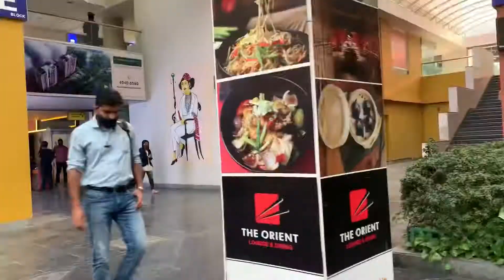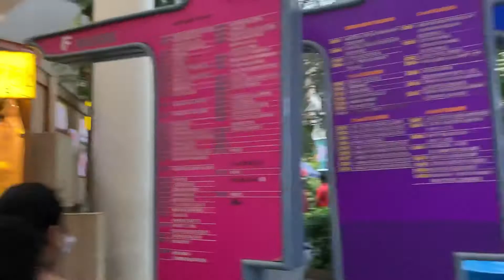Vlog - Sushrut hospital + CC1